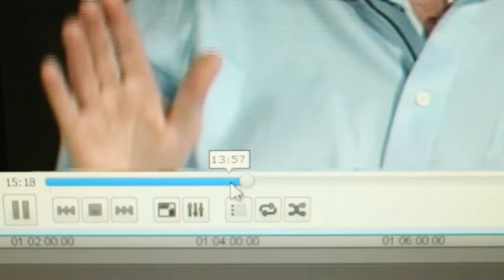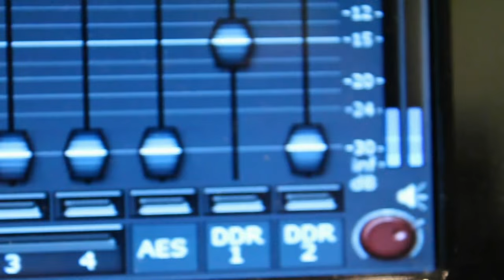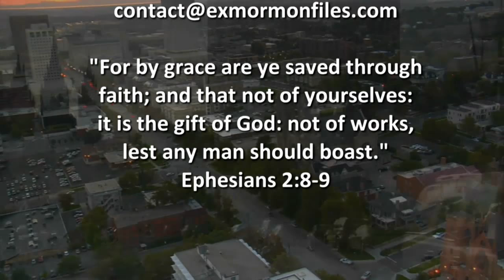Episode 168 - Carma Naylor